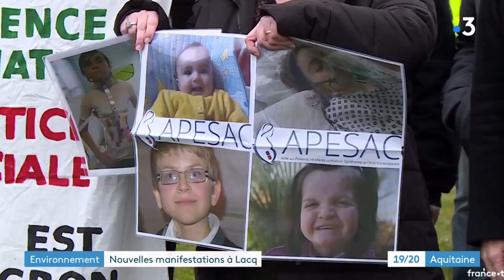Les victimes de la Dépakine devant l'usine qui la produit à Mourenx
Les victimes de la Dépakine représentées à Mourenx par Nathalie Orti, délégué Aquitaine était devant l'usine Sanofi qui produit la Dépakine pour manifester au coté d'Olivier Granger de Anv-cop21 mais aussi des salariés de l'usine contre le fait que le PDG de Sanofi Serge Weinberg a été décoré par le président Emmanuelle Macron du Grade de Grand Commandeur de la Légion d'Honneur.